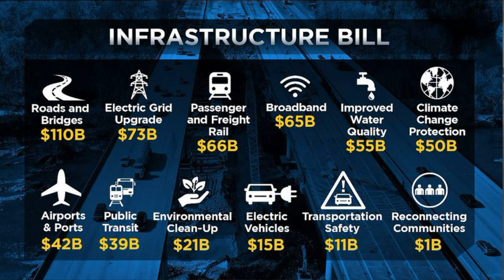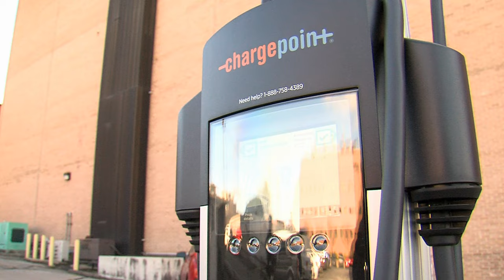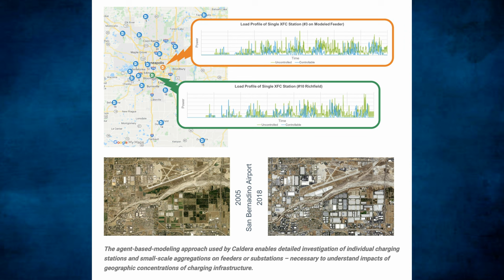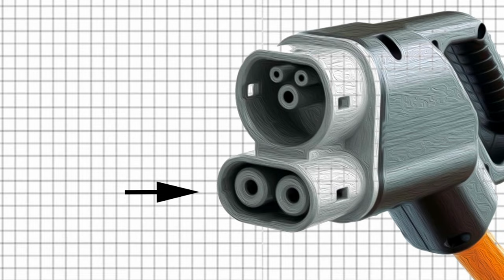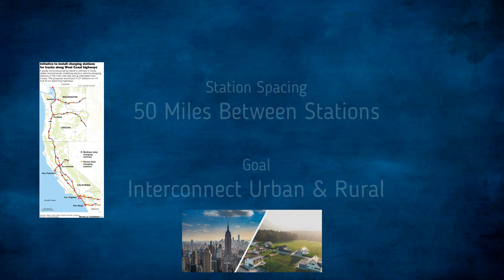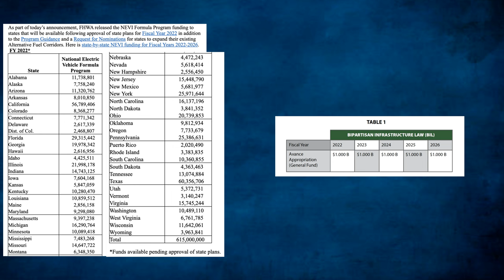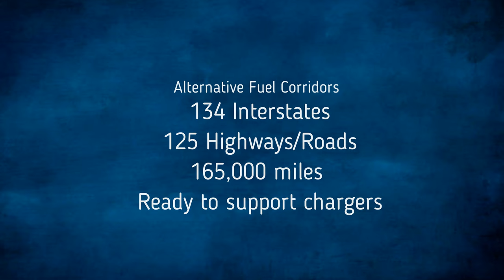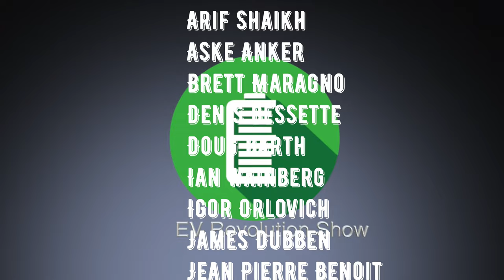Episode 162 - U.S. National EV Charging Network Announcement! - Special Episode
The EV Revolution Show - February 10, 2022

A groundbreaking announcement from President Biden, US DOT and US DOE, made possible by the bipartisan Infrastructure Law.  In this special episode, I give you a quick run down on this announcement and what it all means!  Hope you are excited about it as I am!

NOTE: Federal law allow citizens to reproduce, distribute , or exhibit portions of copyrighted material. This is called fair use and is allowed for the purpose of criticism, news reporting, teaching, and parody which doesn't infringe on copyright under 17 USC 107.r with studio condenser XLR mics